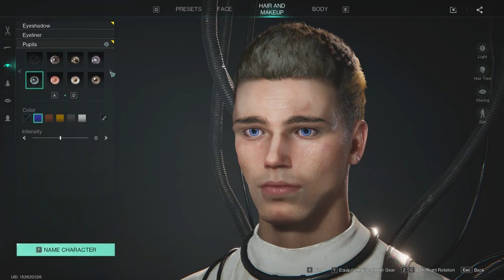ONCE HUMAN - Creating Character Process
Character creation process to start the game, Always fun to remember the different characters I've created.